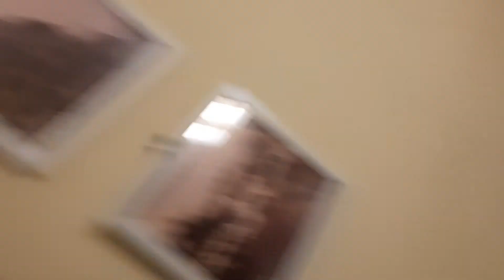Room 319, Hotel EVORA JL. Menur Surabaya, 25 Nov 2019